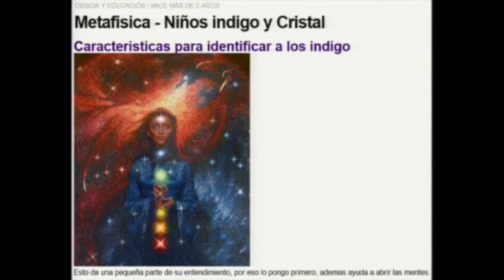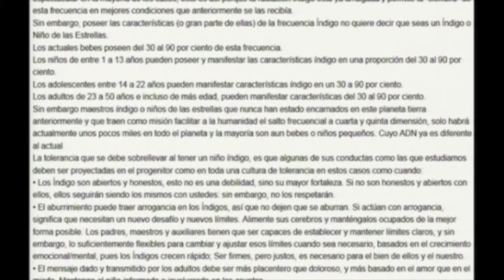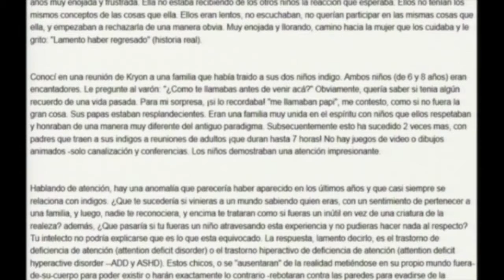LOS NIÑOS INDIGO Y LOS NIÑOS DE CRISTAL portales dimensionales